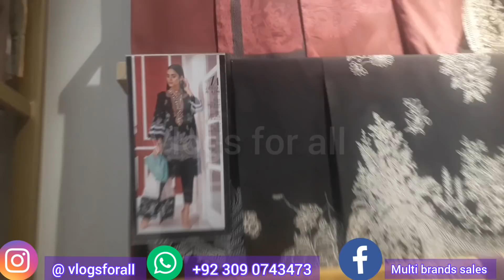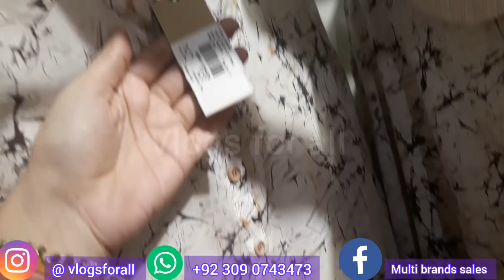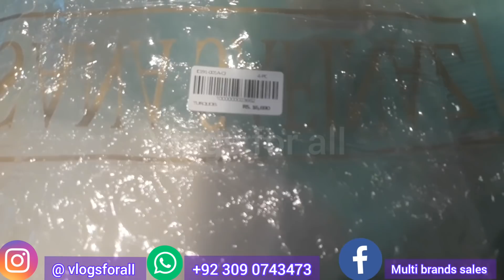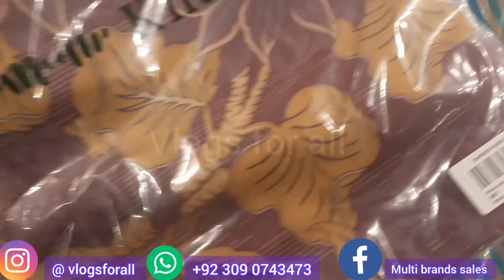50%20% off Nishat,Khaadi & Sana Safinaz new year sale-worldwide shipping- Vlogs for all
50%20% off Nishat,Khaadi & Sana  Safinaz new year sale-worldwide shipping- Vlogs for all